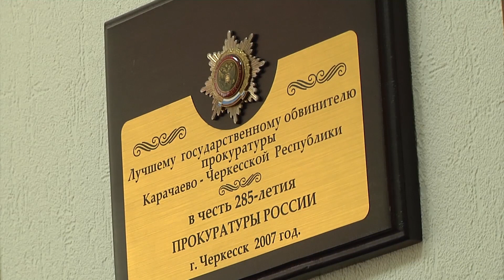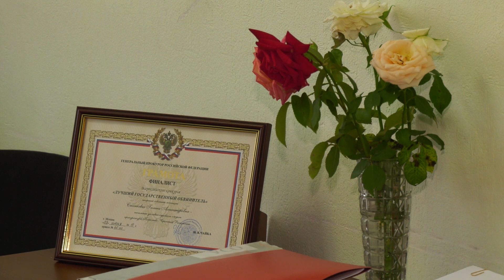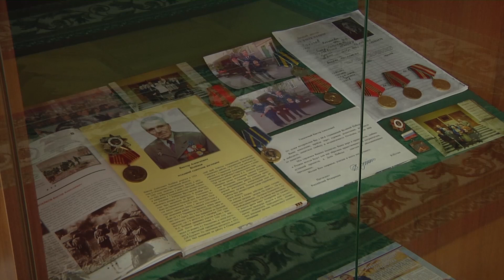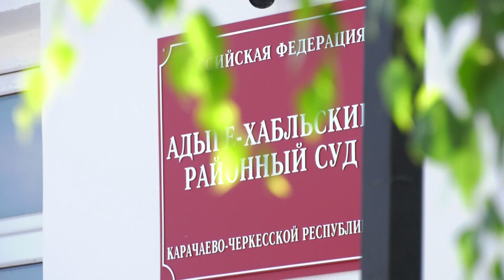Лучшая по СКФО, одна из лучших в России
В Москве состоялся завершающий этап всероссийского конкурса «Лучший государственный обвинитель». Приятно, что в числе девяти финалистов – была и представитель Карачаево-Черкесии Галиной Станкевич. С начальником уголовно-судебного отдела республиканской прокуратуры встретился наш корреспондент Артур Мхце. Отметим , что героиня нашего сюжета осуществляла гособвинение по многим «громким» уголовных делам в республике.